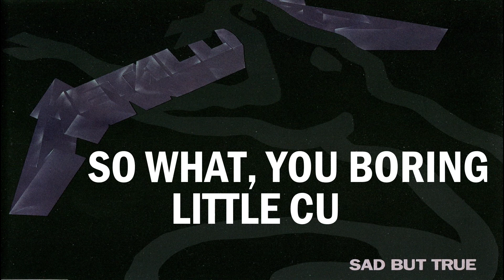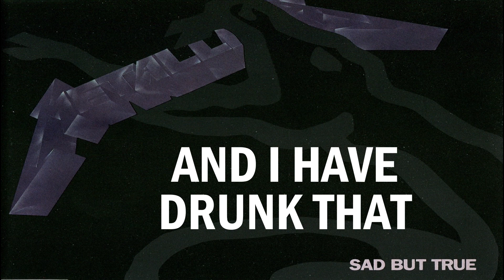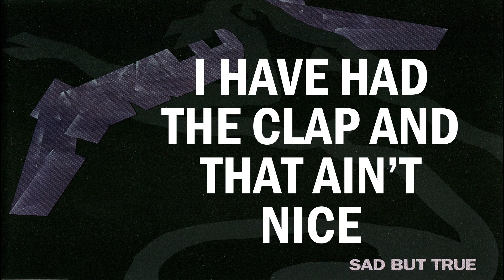Metallica | So What [Anti-Nowhere League] | Lyric Video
February 8th, 1993 Vertigo Records

James Hetfield Vocals, Guitars (rhythm)
Kirk Hammett Guitars (lead)
Jason Newsted Bass, Vocals (backing)

So What:
Roughly produced by Bob Rock with Hetfield & Ulrich
Engineer: Randy Staub
Originally released by The Anti-Nowhere League in 1981 as a B-side to the Streets of London single